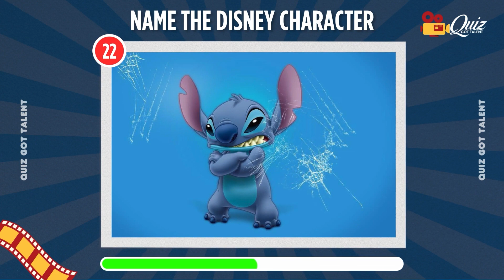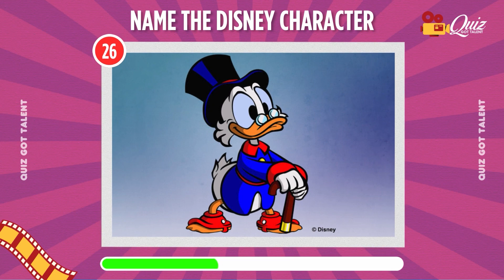Guess The Disney Character | Disney Character Quiz Challenge 🌟| Guess the Names in Challenge! 🌟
Dive into the enchanting world of Disney with our Character Quiz Challenge on 'Quiz Got Talent'! Can you guess the names of these beloved characters from their images? Play along and test your Disney knowledge! Let the guessing game begin! ✨🤔